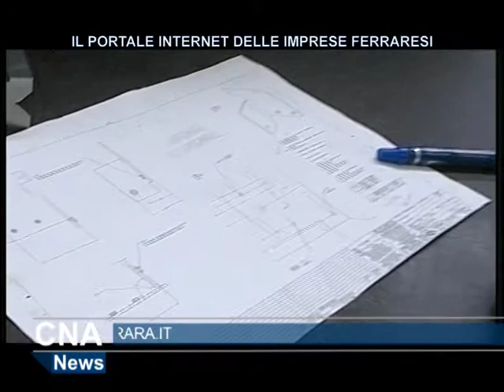cna news 28aprile2014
Argomenti della puntata:
- Portale per le imprese CNA
- Bando per riqualificazione imprese turistiche
- Posizioni di Rete Imprese Italia